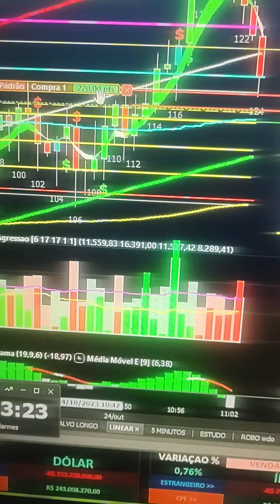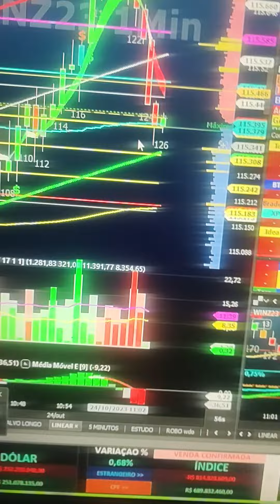DAY TRADE NA SALA AO VIVO ÍNDICE E DÓLAR INDICADORES STOP CURTO ALVO LONGO FLUXO E PRICE ACTION GAIN